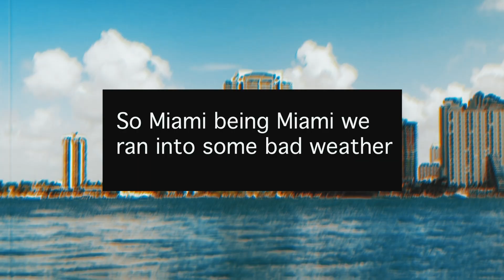Streamline Performance Boats Black 26'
Check out how this Black 26' Streamline runs with it's twin Mercury 300 set up